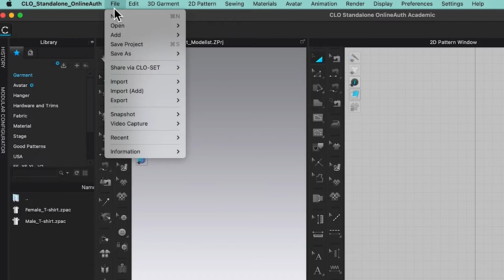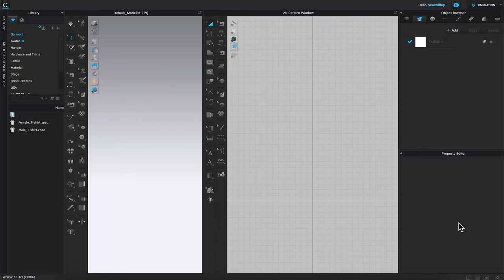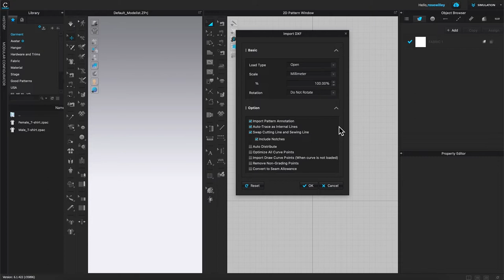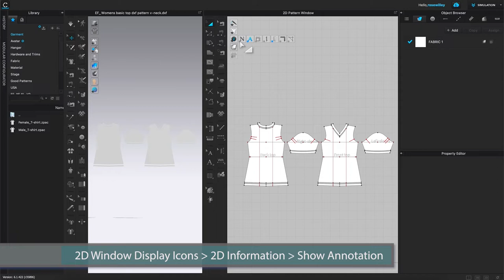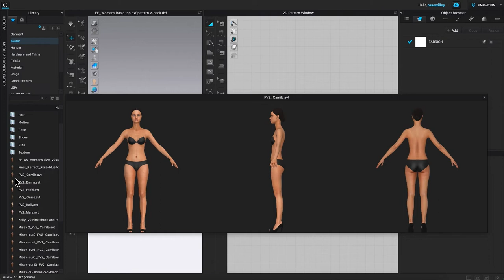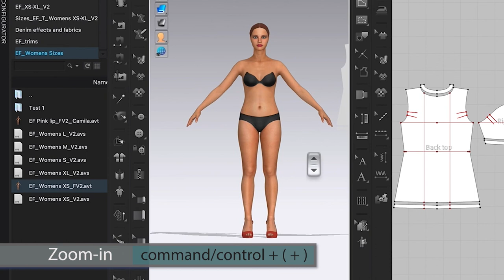how to sew a basic top clo auto-sewing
Short Course Part 1: This is a step-by-step video that will show you how to sew a basic top on your auto-sewing CLO3D. Steps include: - Adding a Dxf pattern into Clo3D - Loading the avatar on Clo3D - Sewing the top using auto-function - Applying fabrics onto the top!

Timestamps:
00:00 CLO3D Beginners | How to Sew Basic Top | Auto-sewing CLO3D
00:37 How to sew a basic top part 1 clo3d beginners

Computers for CLO3D/Adobe Creative Cloud:
Laptops for CLO3D and Adobe Creative Cloud:
PC Laptop: Acer Predator Helios 300 PH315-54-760S Gaming Laptop | Intel i7

Our Favorite Sewing Items:
Fabrics:
Floral knit fabric for shirt/skirt/dress
Cute coffee cup, latte, prints fabric for quilting/home decor
Perfect for gathered knit dresses and skirts stylish tops t-shirts and even lightweight activewear. Stretch Jersey Knit Mini Floral Gray/Mauve, Fabric
Sunflower & Bee Chalkboard Black, Quilting Fabric
100% Cotton | Holiday, Winter and Christmas Fabric
Multi-Color Dot Fabric - 100% Cotton fabric
Pink Flamingo Fabric - 100% fabric
Halloween Fabric 1 Yard Ghost Pumpkin Cats Pattern
Sew Assorted Black Fabric by The Yard for Sewing
Joyful Toss Black Fabric by The Yard for Sewing
Bags Full Black Fabric by The Yard for Sewing

Floral Fabric by The Yard, Sakura Tree Branches Pale Japanese Cherry Blossom Spring Form, Decorative Fabric for Upholstery